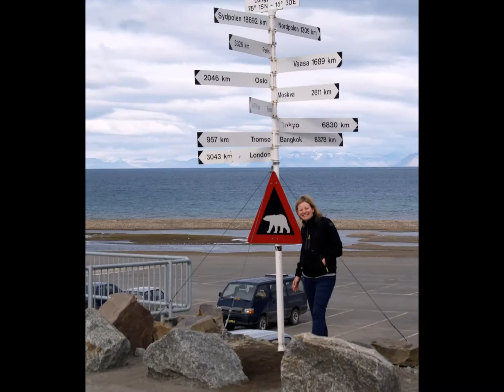Svalbard / Spitsbergen 2012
Prezentacja z rejsu po zachodnich wybrzeżach Svalbardu w 2012 roku.